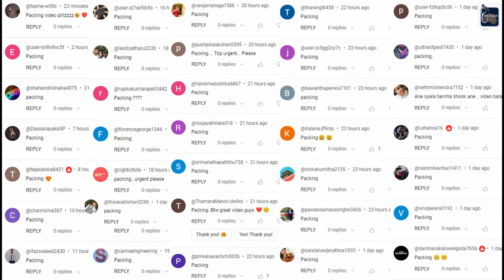මේක ගේන්න පුලුවන්ද 🤔Packing Tips for International Students | Footsteps in Australia Sinhala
In this video we are discussing essential Packing Tips for International Students Coming to Study in Australia.